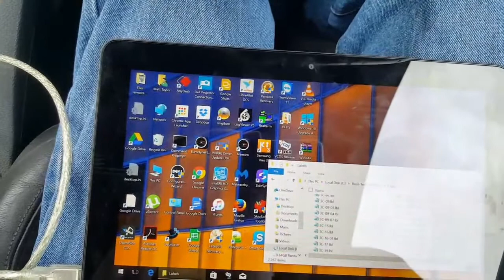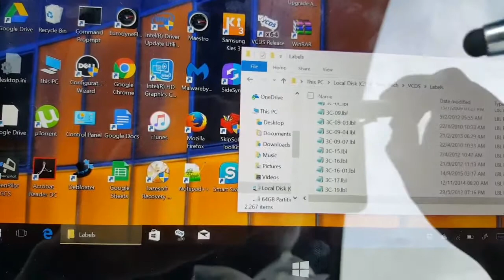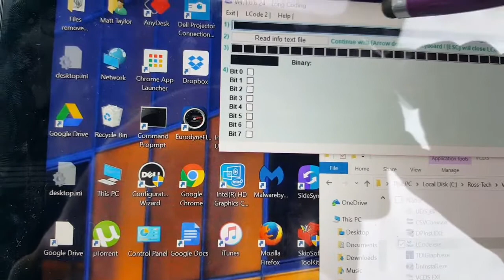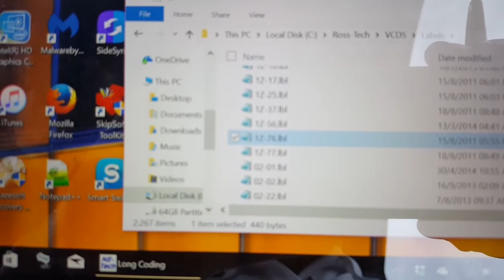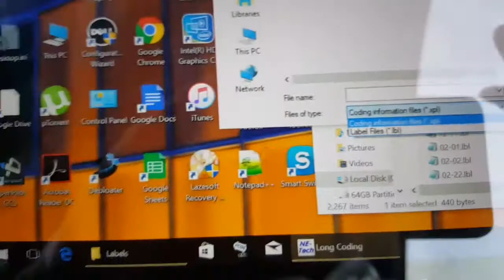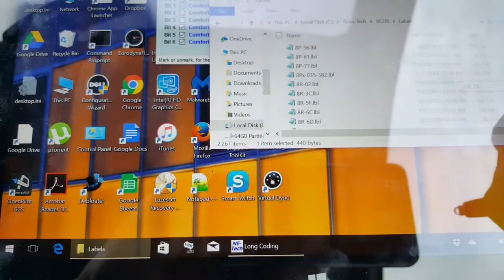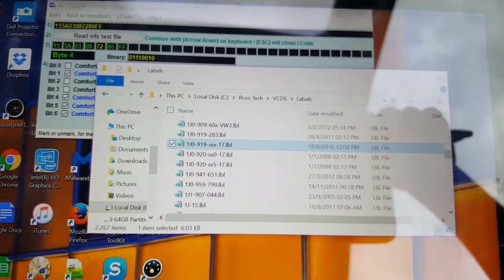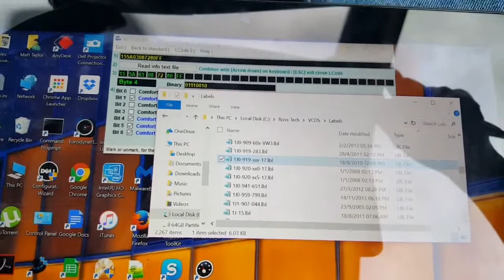VCDS long coding helper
This is an impromptu run through on how to use the VCDS long coding helper (LCODE.EXE) from the Ross-Tech application to do some coding for OBDeleven.